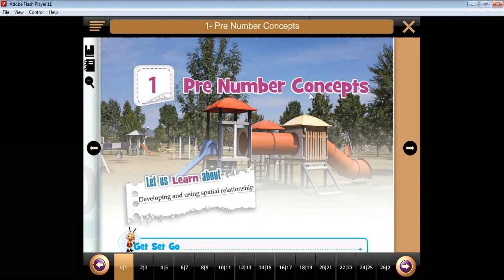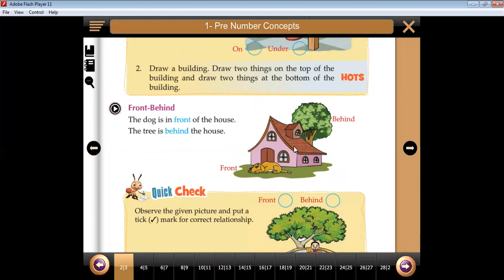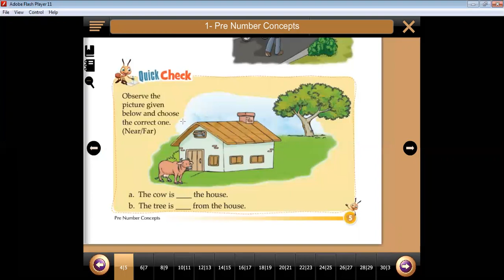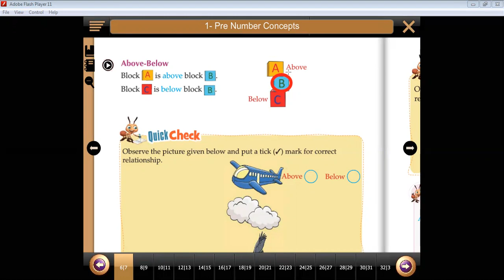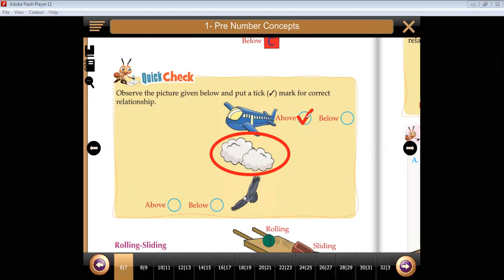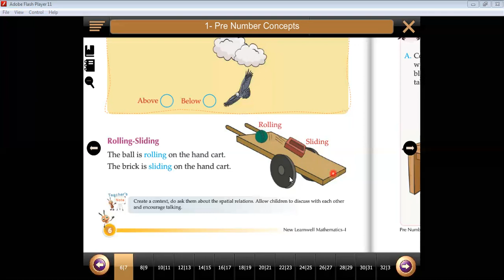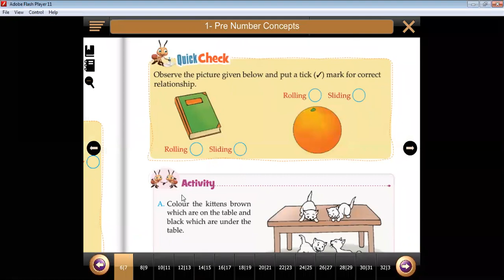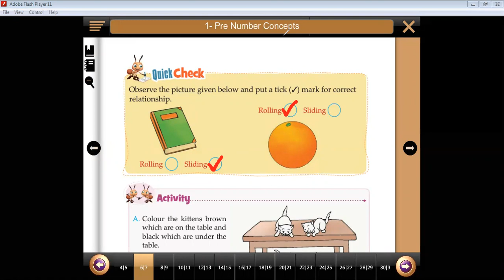Class 1 - Maths - Lesson No. 1 - Pre Number Concepts (Part 2)